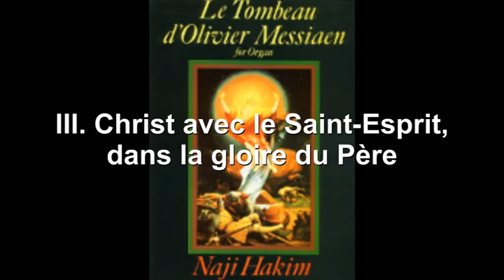Naji Hakim (*1955) - Le Tombeau d'Olivier Messiaen (III)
Christ avec le Saint-Esprit dans la gloire du Père
(Martin Kohlmann an der Beckerath-Orgel der St. Katharinenkirche Braunschweig)